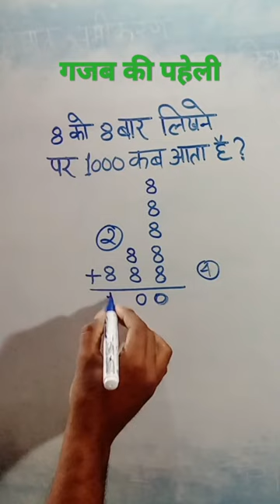||8 ko jodo 8 bar uttar aaye 1000|8 8 8 bar uttar aaye 1000|8 ko 8 bar likhne par 1000 kab ata hai||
8 ko jodo 8 bar uttar aaye 1000
8 ko 8 bar likhne par 1000 kab ata hai
8 8 8 bar uttar aaye 1000